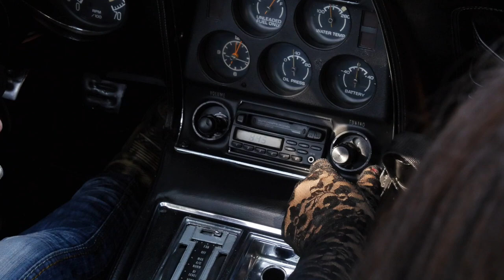Lula Maria & Quando - Folle Dance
Lula Maria & Quando - Folle Dance - n°8 album "Suis le vent" 2018

Tourné au Baron de Bayanne à Alixan (26).
Image: Djamel Hadji
Montage: Romane Liabeuf

Texte: Ana Maria Ferreira
Composition: Ana Maria & Richard Gault
Arrangements: Lula Maria & Quando

Lula Maria Ferreira - Chant
Richard Gault - Basse
Lucas Mège - Batterie
Quentin Mège - Guitare